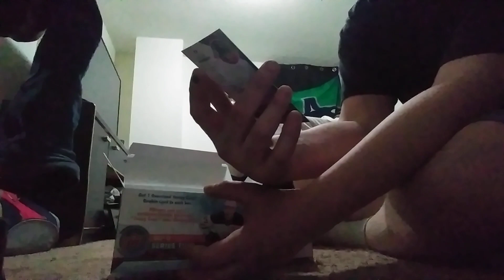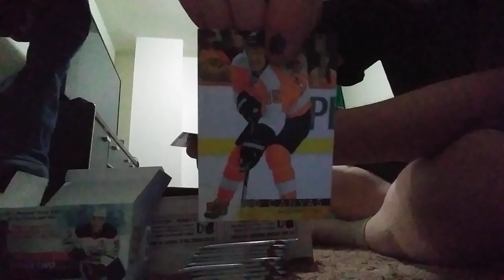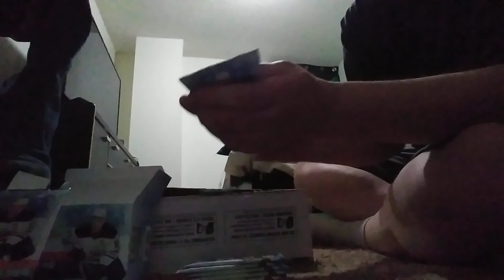2017-18 upper deck series 2 hockey break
Wal mart blaster box